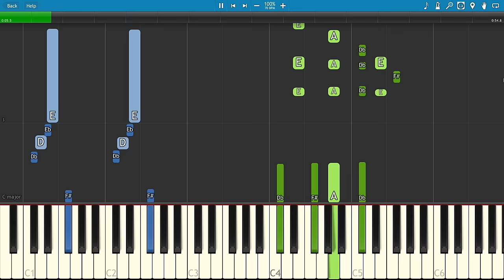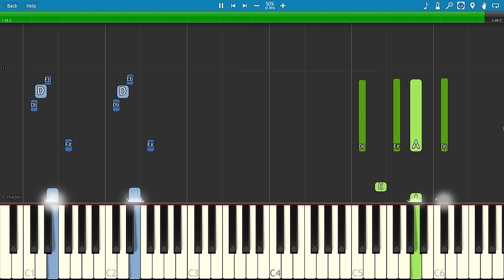D.R.A.M. - Cash Machine - Piano Tutorial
How to play the piano section to Cash Machine by D.R.A.M.